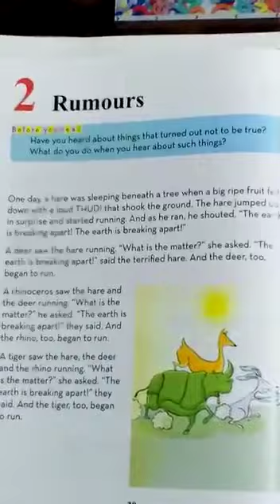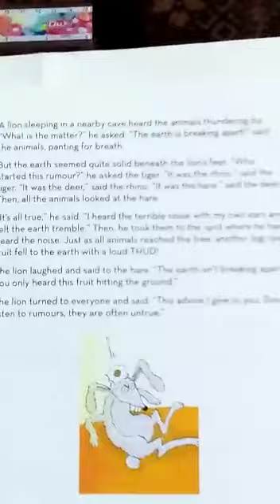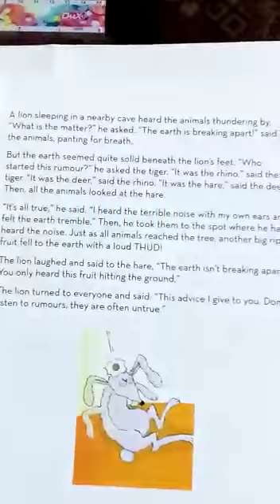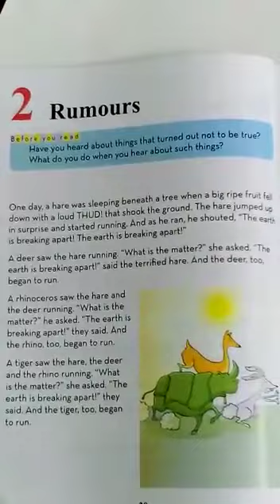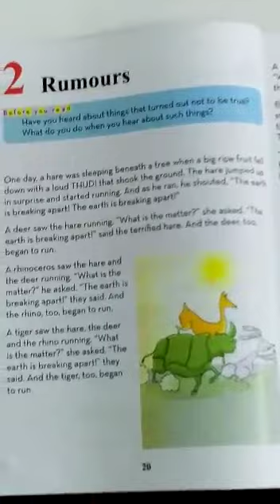Class lll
First Worksheets
Subject: English Active